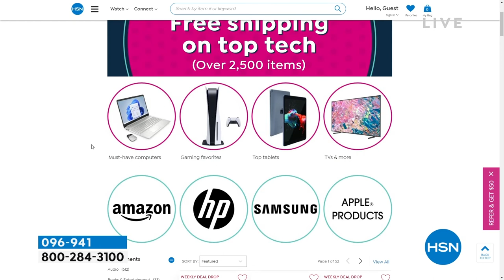BetterNotYounger 2pack Wake Up Call Thickening Spray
Ultrafine spray provides flexible, nonsticky temporary hold to hair.

    (2) 6 fl. oz. Spray

    Temporarily adds the appearance of hair fullness
    Temporarily reduces in the look of hair frizz
    Provides up to a 24 hour hold
    Sulfate free, Paraben free, Retinol Palmitate free formula